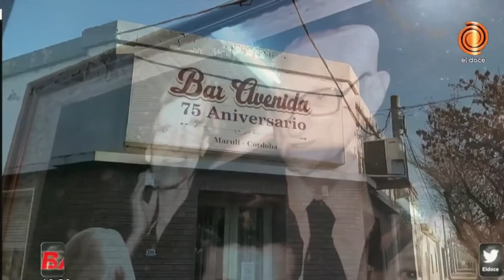Nota Bar Avenida 75 años en Marull familia Bezzi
Nota Bar Avenida 75 años en Marull familia Bezzi. Gracias Juan